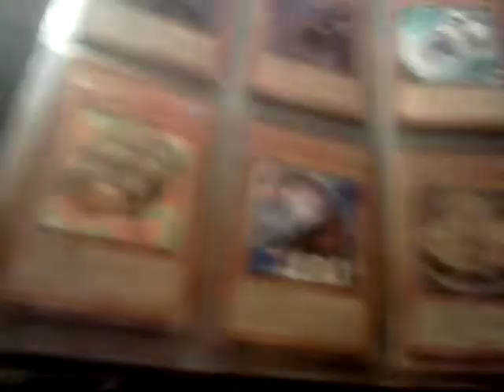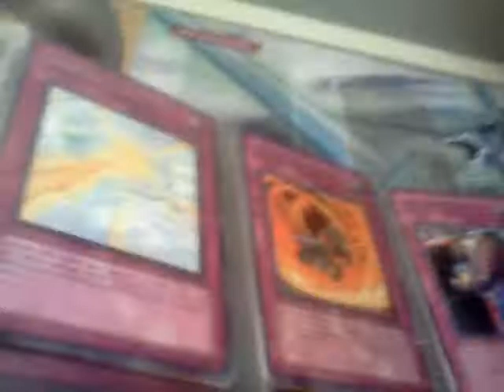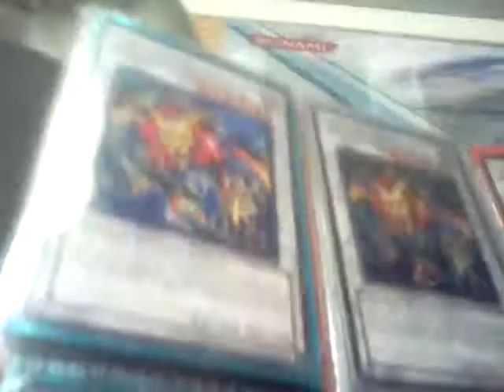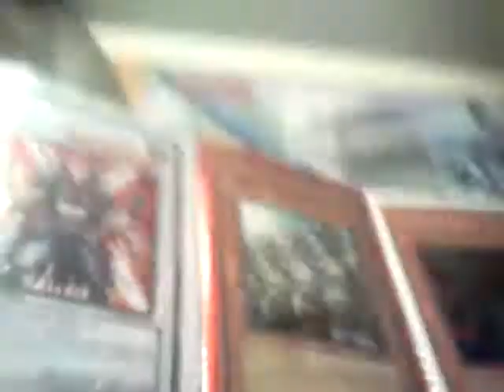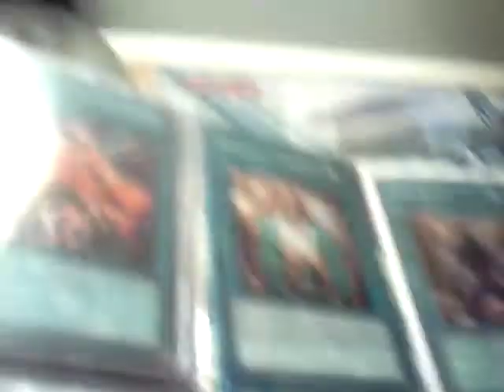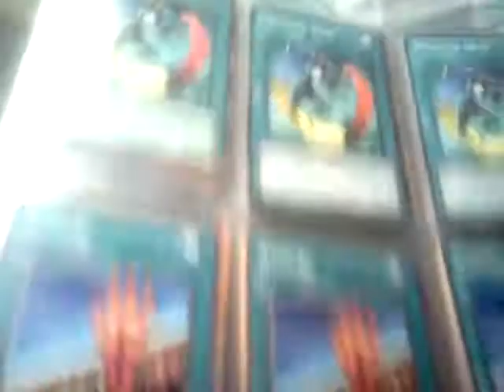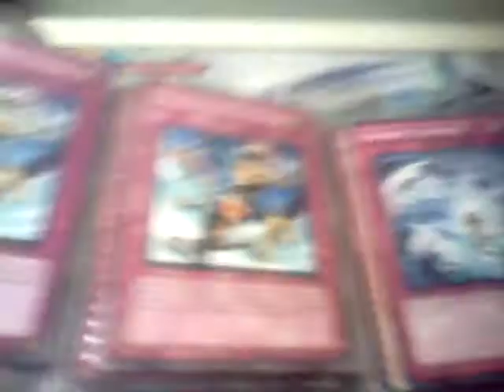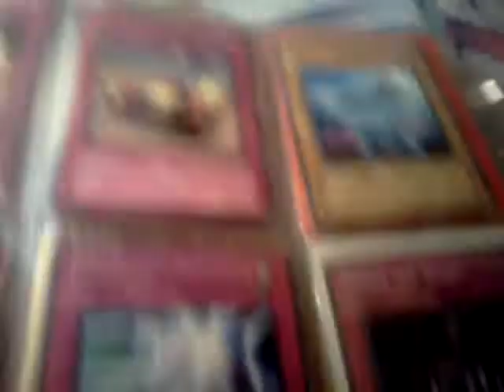Updated trade binder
Wants ghost rares spores japanese cards tournament pack cards and certain number monsters